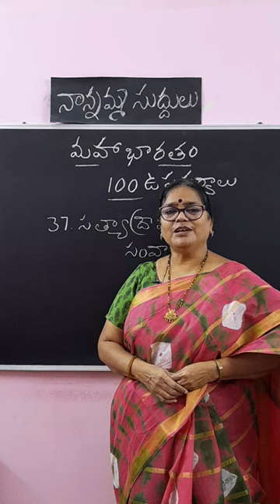305.Nannamma Suddulu /భా . ఉపపర్వం -37/విందాం , నేర్చుకుందాం/ చెబుతాను వింటారా-అడుగుతాను చెబుతారా